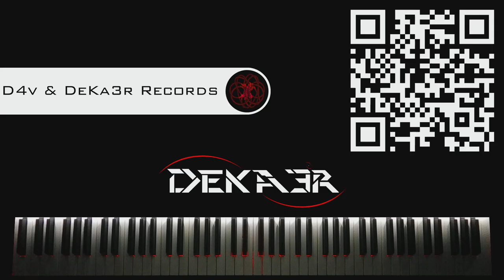🔴 IRL - ESTUDIOS PROFUNDOS DE PIANO - FA SOSTENIDO MAYOR - ESCALAS DOBLES en OCTAVAS - 376